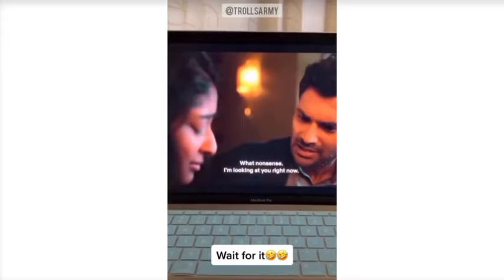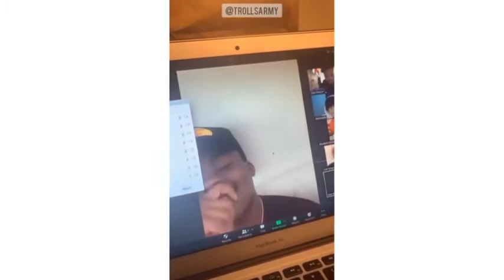The Best of INSTANT REGRET Compilation 2022 #17 | Watch People Die Inside | TrollsArmy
Here are some of the most epic Instant regret moments we've accumulated for your enjoyment, Try Not To Laugh while watching it!